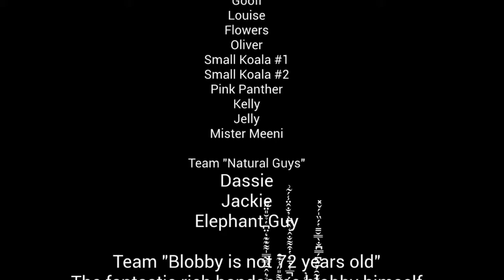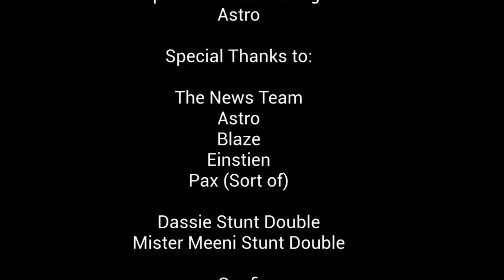The Grand Rat Race 2019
Four teams enter the Grand Rat Race to compete for the trophy...
who will claim their position as the champion of the Grand Rat Race of 2019?

Team Orange (AKA Natural Guys)
Elephant Guy
Dassie
Jackie

Team White
Blobby
Buggy
Squishy

Team Ẃ̷̡̘̱̝̯o̵̩͍̤̯̜̫͇͇̍͛́̾ù̴̢̧̡̨̡͙͓̲̖͓͎͇͈͍̤̾̉́͆̋͛̍͐̚ʞ̸̨̨̗̳͉͙͈͚̽̎͂̃̍͒͝ǝ̵̢̨̨̨̛̳̙͍͖̲̣̹̮̹̲͆̑̏̽̈͆̋̏̓̐̑̚̚ʎ̴̲̭̑̇̆̂̀̈́̌̈́́̓̅̚͠ ̵̢̛̠̫̖̪͚͕̖̜̩̇͆́́̋͂̌̈́̂͌̄̿͝ͅᴉ̶̗̫͕͈̹̲̻̼͙̘͇́̇́͒̇̒̄̀͗̂̌̚̚ͅs̵̥̱̻̫̰͈͓͈̯͓̳̽͐̉͌͑̊͌̈́̎̋̅̎͠͠͝ ̷̛̮͕͉̯̣̘̫̯̖̬̗͇̗̂̆̽̓̕̕ͅɐ̸̨͙̟͎͖̦̗̥̳͍̗̤̓́͆́̇͜ ̴̨̧̛͕͕̲̖̻͙͇͍̪̘̿̈̀͒̔͗̂͑͗̎̕ɔ̵̦͙͈̝̳͇̏̉̈́͋͛͆̽̏̍͒͘͝͠ͅo̵̢̞̱͙͕͎͇͛̔̓ɯ̴͈̦̤̫̠̬̩̈́͒̃̑̆̈́̅͒̅̓̈̕̕͠͝ɯ̵̛̟̲̟̦̜̮̥̟̫̞͎̯̫͛̀͐̔̍̀͗̃͐͠o̶̡̯̻̲̓̄̅ǘ̵̢̺̩̙͎̲̝̼͈̘͉̫̈́̐̒̅̂̐̒̃ͅ ̵͈̹̻̝̗͈̱̲̜͇̔͜͜͝ú̴̹͚̺̝̥̦̯͍͍̠̺̄͗̓͛͗͂̈́͑̓͋́̈ɐ̵̧̙̺͕͓͖̖̺̗̪̜̝͍̀̆ɯ̸̬̭͍̒̍͛̈́͑͝ǝ̸̫͙͚̜̣͓̼͇̣̰͖̦͚̎̆̀͂͂̏͗̀̚ ̶̡̢͇͓̻͕̰̝̭̯̫̘̟̆̈̍̄̇͑̅͂̌̈́̀͑͜͠͝ʇ̸̨̡̛̹̮̺̪̱̣͔̼́̀̽͋̿́̄̂̀͛͛̓̃͝ɥ̶̜͖̺͔͉͔̳̣̯̱̼̀̾̇̇̈́̀̈́̚ɐ̶̛̛̥̣̪̱͙̤̯̝̝̰͔͕͉̏̎̔̽̄̎̇̋̀͠͝͝ʇ̸̹͕̔ ̵͎̳͇̪͎͒̀͂̔̔̃̇̉ɯ̵̨͎̩͙̟̗̖͍̝̽̂͂̄ɐ̶̨̛̜̦̯̘̦̳̱͂͐͌̌̔̊̒̋͝ʎ̴̧̀̋̊̔́̎̃̔̊͛̚͝ ̴̨̠̙̲̙̖̔̀̾̉͆͗͂̽̒̈́̒̀̋͆͘͜ɹ̷̘̮̟͚̻͙̰̻͈͎̬̎̾̓̊̈́͒̔ǝ̵̼͖͎͔̗̥̋ɟ̵̗̻̓͆͐͌͛̈́͐͛̓̒̋̎̇ǝ̷̝̹̖̜̞͉̺̟̳̊̀̉̒̒͝ɹ̸̛͉̦̩̞͖̠͋̅͒͂̆̽͊͋̑͋̃̍̕͜ ̴̧̝̗̼͕̥͙̙͖͕͖̜͎̠̏̊͑̉̈̈́͑͗̅̂̋̂̍͑ʇ̴̨̡̨̻̻̫͇̞͇̘̈̇͛̇͝ͅo̶̖̙̬͇̘̾̾̌̔ ̷̡̯̘̮͇͔̹̣͇̖̤͆̏́̑̉͋͗̄̋͛͒͜͠ƃ̶̡̢̼̳͈̺̪̙̹̫͓̫͐͛̽͂̑̌͆̒͜ɹ̸̨̧̻̩̦͈̝̻̠̮̐̽͒̌̋͛͑͑̏̐̕͘͠o̵͕͌̆͘n̶̢̟̪̣̯̦͇̦͖͌͘ḑ̵̡̛̫̳̞͖͕̫̣̱͈̏͑̉͌̇̓͗̇̉̊̈́̈̚s̴͓̻͖̲̳̈́̚͜ͅ ̸̦̤̽̾̾͆̅̐́̊̀̆͑͋̈́͘͠o̶̭̐̓ɹ̷̼͉̰̳͈̟̺̫̱̯̰̠͓̊̈́̇̂̑̓̔͗͝ ̷̳͆͛͛̋̈́̑̿s̴̛͕͈̘̘͚͓̍̏͛͋͘͘͠d̸̢̤̣̯̩͔̘̙͎͇͈̟̱͆̈́͐͆̇̀̋̉̓͂̚͜ǝ̵̮͕̯̽̿̌̈́̽̿̄͆͘͝ɔ̸̡͉̭̫͕̱̦̾͒̆͊͛̒̃́̊̐̏̿̍̿͝ᴉ̸̖̘̜̹̬͚͕̩̠͖̼̟͈̪͚̒ǝ̶̛͕̠̬̙͎͕͉̳̣̱͈̣̣̪̋̉̾͌͗̌͝s̶̨͔̥͔̺̦̜͂ ̶̮̬͎̗̭͖͠ͅö̵̻̖̻͓̣̩̤̲́̉̾͆̐͒̑͂͂͂̇̔͠ɟ̵̭̥̰̲̯̻͚̽̅͌̄ ̵̛̝͇̂̐͗̀͐̿ɯ̵̢͇̺͓͖̱͙̦̩̺̂̍́́͆͑ɐ̴̥̔̏̇͂͗͑̋̔͐̀̄́̚͘͝ɯ̴̡̞̺͖͍̖͕̦͛̍̈́̎͗̈́ɯ̸̨̹̯̣̹̺̞̺̫̗̯͕̍͛͒̄̿͗̐͒̌̆̾͛̕͝ɐ̴͓̥̼̣͙̠͎̖̝̜͚̲͗̄͗̈̉̂̿̿̕̚͜͝͝l̸͉͔̥͍̲̼̩̦̰̝̻̖̺͕̾s̴̭̠̺̜̩̪͍̬͕̩̤̟̙̱̾̀̏͋̕'̶̡̺̼͓͍̱̭̩̟̻̟͐̈̋̈̆̔͆̈́̉̕ ̸̛͖̫̞̹̠̩̰͈̘͕̐̓̚ͅᴉ̶̡̧͇͎̗͔̻͇̘̂̋ͅų̶̙̖̹̞̙͎̪̙͓̣͉̠͋͒̆̋̌̌̅̕̚ ̵̛̟̣͚͕͆̇͠d̸̪̹͔͇̍̏͆̚͝ɐ̷̨̼̣͌͊͐̕ɹ̸̺̳̦̼͈͆̇̂̇̊̈́̓̿́̾͂̽̚ʇ̴̡̧͓̮̙͖͈̯̭̭̜͎͍̖̈͂'̴̻̪̘͚̙̅̄͆͌̓̋̍̎͜ ̵̠͑͐́̆̏́̔͝ʇ̵͕̮̯͍̏͆͆̈́͆͋̊̓̂̈̇̏́̕͠ɥ̴̨̢̡̲̜̹̘̎͌̐̓̐̉̀̈́̾͛̕ǝ̴͖̻͖̹͍̝̭̣̦͂͑̐ ̷̧̨̛͔̘̯͖̹̣͍̻̕ͅs̶͇͖̥͗̆̉͒̚ᴉ̷̨̛̛̺͈̹͂́̌͌̂̈̏̃̋ɯ̵̛͇̲̋̅̒̐͠ᴉ̵̢̦̻̫̖̝͕̪͚̱͙̪̎͗͂̐͊̑̃̏͆̓̃̿̈́̕͝ɐ̸̢̝͖͓̮̹̯̫͕͎̦͉̻͖̽̃́̈́̂̿͜͝ù̷͚͉̏̃s̸͎̘͔̝̺͋͂̅̒́͝ ̶̢̨̡̧̯̞̼̠͔̪͚̬̪̪̈́̇̑ͅǫ̴̧͙̳̖̹̦͇̻͔̮̳͔̓̾͊ɟ̶̪͂̌̿͋̆̈ ̴̨͓̻̦̩̾̇̓̽̾́͋̾͂̀̽̅͠͝ᴉ̴̡͎͙̥͓͓̥̙̋̒̆̚u̷̜̿̂͐̆̓̀͒͋̓͛͒̂ɟ̸̢̘̮̫͍̆̑͑̍̒̂͘̚ɹ̸̛̹̭̭͕͕̰̮͚̜̺̩̜̼̪̫̓͑̾̔̊̉͐̅͠͝ɐ̴̢̲̗̪͙̱̝͖̞̪͈̼͉͐͌̒ͅŏ̴̧̢̙͓͙͖̯̯͕̮̯̻̯̀͊̈́͋͌̎̂̀̔̽̋ɹ̴̦͙̖͉̙̱̘̎͑͌̓̾͗̽̍̓̆̚̕͝͝ṗ̴̢͚̦̞̭̗̫̩͕̗͚̖̪̼͓́̑̋̓̊͂͋̂͆ǝ̴̛̛̯͚̺̐́̆̒̈́̍̚ɹ̵̭͆̃́̈́̒̈́̊͐̄̊ ̴̠̞̤̌͌́͑̒͝Ṣ̴̩̻̘̤͇͚̼̼̀̐͆̿̈́̊͒̉͆́̔̚̕͘ᴉ̵̛̗̗̬͕̝̫͔̗̩̗̬͚͊̔̈́̄̆̓͂̑͘ɯ̷̝̬͈͗̅̾͆̔͂̉͑̈̓̎̔̅͜ᴉ̶̢̮̪̰̖̙͕̺̻̱̼̘̯̝̪̑̅̊̂̾̐̓͝ᴉ̵̧̤͇̻͈͎̦̙̗̦̞̬͕͎͐̽̈́̄͊̑̽́̏̌̇̚͘ɟ̷̻̖͙̗̥̱̰͚̱͈̭͔͎͚̩̊̈́̒́̈̓̊̐̓̄̃̓͝ǫ̸̛̛̙̲̣̭͖̍̇̿̄͛̋̇͘͝ɹ̶̛̥͍̋͆̉̉͝͝ɯ̵̧̧̺̘̜̯͇̬͇̆ǝ̷̢̛̝͕̩̭̭̞̻̙̻̜̠̀̽̇͂̈́̿͌̇̕͜͠͝͝s̶͎͕̘̻̘̳͕͓͙̤͌̿̽̌̈́̀́́̓́̽̔͠˙̵̢̣͚̥͉̮̰͛́̂̌͗̏͊́̍͠ ̸̭͕̪̟͉͖̗̳̎̋͜͜ͅ┴̶̡̫̄̓̇̇̔͑̀̀̈́̕̚ɥ̸̧̧̥̲̖̱̖̳͙͔̫̬͔̟͐̈́͐̕ǝ̷̹̠̥̗̈́͛̓̐̐̍̈́̀̏̚̚͘͠͝͝ ̵̨̞̮̹̟̹̯̰̦̗͕̞̺͙̓͝ͅʇ̵̨̧̞̦̻̗̫̜̭͙̱͓̅̇͗̌̑̇̂ǝ̷̡̨̥̗̤͇̻̣̮̻̠̤̬̈́ɹ̵̧̗͉͎͎̹͇͓̞̱̥̰͙̦̃̉ɯ̸̬̏́̓̈́̈̈́̂̌̒̎͗͠ ̸̢̛̠͚͙̙͕̘̮̓̈́͒̿͋ᴉ̴̝̣̫͙̰̟̠͒̆̐̏̑̈́̈́̆͘͜s̵̛̜͖̤̰̤̀̎̀̓͆̿͐͘͠ ̵̨̦̣͂̒̄̚͠͝ɐ̸̢̣̮͓̦̯̜̤͔̜̼̖͍̱͒̃̂̊͐͗̀̈́̀̿͌d̷̢̛͎̤̫̺̟͉͕̱̠̘̀̒̆̚͝͝͝d̵̢̡̨͖̭̫͖͇͙̦̳͔̱̮̍l̸̲̩̣̰̞̇̑̓̕̕ᴉ̵͖̦̆̋͛͗̓͑̓̓̊ǝ̶̨̲̪̭̼͇̬̭̔̔͐͛̅͋̎̀́̽̐̍͂̚͜͝p̵̧̡͖͔̹̭͚̫̫̙̫̒̅͛̑̑̀̐̽͊͆͂̉͌̽͜ ̸̠̙̮̽̑̇̾̒͊̇̅̆̂̀͒̚͝͠p̷͙̟̱̗̙̟̽͛̀͒͗̽͋͑̎̿̾͘͘͘͝ǝ̸̬͋̌̂̒̍͝s̶̯͎̘̜̦̄͜ɔ̵̧̗̹̪̮̤̟͎̭̗̅̽͋̔̏̐͒͠͠ͅɹ̸̫̬̏̔̅͗̿͌̀̿͆̂͠͠ᴉ̶̡̢̖̥̗͚̪͓͛̈̐̋̀͝͠d̷̰̤͖̯̱̦̅ͅʇ̵̧̛̂̊̕ᴉ̵̛͚̮̯͈̒̇̐̑̄̓̏̋͗̆͘͘͠͠ʌ̸̙̪̱̯̱͖̰́͒̕͜ǝ̸͚͚̲͚̱̩͕͚̗͇̞̃͗̀̑̂̃̌̅̀̿̆̊́͝ḷ̸̢̗̑̈́̍͒̾̌́̌͊̋̂̏̽̀ʎ̴̨̼͖̽̅̆̈ͅ ̸̲̣͚͔̰̝͕̪̜̳͙̬͍̐͊͑͜ʇ̸̮̂̈́͑̾̓͂͛̏̈̽͝ǒ̸̘̫̣͎͖͍͓͈̝̰̭̒̆̀̈́̔̚̕͝͠ͅ ̸̳͕̩̳̠̝͈̩͙͍̫̹͖̻̏̏ƃ̵̧͍͔̣̮́̇̐̿̽̏͊͘͝ɹ̷̻̄͋̍̋̽͂̈́̌ô̴̡̩͕̠̮̰͉̰͈̥͂̀̎͌̓̾͗̇̆͘̕͠n̶̨͖̜̹̱̠͇̮̭͚͖͇̏̌̅̐͝͝d̵̡̧̦͕̩̬̣̼̱͙̂̐͝ş̸̛̺̼͖̱͔̫̥͙̪͇̗̇̓͑͆͐͛͂̊̅͊͒̏̚ ̷̢̺̜̪̳̱̦̗͎͎̇͊̈̕o̷̝̰͎̼̠̥͈̩͒͗̓̐͌͆̚͜ɟ̶̢̛̛̞̳̯̯̮̭̝͚̃̾̚̕͝ ̷̨̜̠̾́̽̽̅̀̃̒̒̚͘̚͝d̶͖̮͍͙̟̟̜̹͈̙̝̘̣̮͗̑̀͂͂̊͛͘͘ɹ̵̠̦̦̝̙̈́̈́̀̆͑̀̕ᴉ̴͚̼̭̋͋ɯ̸̢̡̣̻͈̪̩̝̺̯̭͈͖͍̇͂͌ɐ̷͈̥̙͚̖̳̀ʇ̶̧̭̹̭̩̦̬̱̽̿̒̕ǝ̸̨͈̻̠̼͔̟̞̣́̓̈́̋̐̊͘ş̷̤̖̟̼̘̣̯̙͖͌̉͋͛̈͑̒͊̚͝'̸̹̱̝̘̬̋͒̏̈́͗̀̑͝ ̷̨̢̠̥͍̖̖̪͝s̴̩̤̼̙̬̪̳̀͝n̵̗̥͈̙̬̝̣̙͌ɔ̸̧̣̩͈̟͍͈̟̘̘̦͔̼͖̺̅͒̓̎̌̓̄͝ɥ̸̧̩̪̘̪̭̪̐̀̍͋͌͂̎̀̿̔̍̕͝ͅ ̷̡̲͕̯̗̼̣̫̆̉ɐ̴̨̞̫͚̖͍̻͓̞̮̋́̈̑̀͐͒̑̽̂ͅs̷̨̛̮͓͑̾̈́̊͂̔̎ ̴̡͉̖̩̲̼̺̮̠̟̫̠̠͔͒̀ɟ̸̰͑̐ɐ̴̧̥̻̤̭̺̖̳͓̮̞͈͖̀̎́̈̆̕͘̚ɯ̸̢̺͙͓̥̙͚̮̭͒̐̏̈̓̓̈ͅᴉ̷̡͇̞͈̙̭̘̰̺͍̺̐̐̂͌̓̎͒̔̽̐̇̓̕͝͝l̷̪͕̩̫̫̖̦̹̗͚̩̮̋̎̋̇̄ᴉ̵̣̗̲̤̲̄ǝ̶̠̟͛̇͒͌̍̀̾̂͆̕ş̴̹̆̓͗͐́̈́̉͂̅̔ ̵̨͚̞̼̤̙̙͕̗̪̣͖͂̊̽ò̸̗̲̤̙͍̮͕̿͐̅̃͆͒͋͘͝͠ͅɟ̷̱̈́ ̴̧̪͍̰̤̫̩̹̃͂͆͋̽́͒͊ű̸͙̤͇͇͍͇̘̞͗ǝ̸̦̮͈̦̦̯̽͒͂̂̄̈́͜͝ʍ̷̧͔̞̟͇͓̟̞̗̘̜̦̆̃̍͜͠ ̷̢̯͋͊́̽̈́̐̇̈́͒͒̑͗̐̈ʍ̵̢͍̩̬̗̍̇́̿̾̎͜o̶̝͐̂́̃͂̽̃̿͌̒̎̈́̈̃̕ɹ̸͙͚̃̀̊͊̇͑͂̂̆̎͋̆̒͒́ļ̴̠͉̟͍̦͎̣͖͕̥̥͚͋͛̆̎̈̑̂̌̉̾͐͒̽͘͝p̴̨̡̙͔̗̝̼̣̭̲̬̤̞̘̦͑̿̐͒̋̾͆̄͛̒̉̃̑̏͠ ̶̧̭͓̞͌̾͛̾̑͊̂͒͂̐̂̇̍͠ɯ̷̛̯̝́͌̿͑͂ó̵̡̧̫̬̯͇̝̘̈́̑͛͑͒͋̀̃̃͌̆͝u̷̲̅͐̆̓̃̇̀̊̅̊̚͜͝ʞ̴̡͈̦͇͎̗͇̺̣̘͈͖́͐́͆̃̕ǝ̵̡̪̮͔͔̟̯͈̠͕̺̔͐̊͆̆͛̆̂̽̃̓̇̃͘͝ʎ̷̫̳̑͆ş̴̩̗̘̺̘̙̑͛̍̇͗̽͊̇͘ ̸̨̢̧̢̢͇̦̱͇͓͍̤̦͔̺̔̌̐́͆͑̅͐͌ɐ̸̝̙̈́̓͂͌̅͗͊̐̋͂͂̚ư̵̧͙̲̝̥̫̥͓̰͇ṗ̴̧̛͓͉͍̪̞̤̤͕̘̠̱̒̿̈́͒̉̚͜͠ͅ ̴̨̨̪͙͂̎̍̌͗̇́̎̅̂̑́́̅ő̴̫̦͙̱ͅl̵̨̥͎̱̤͈͖̩̻̮̹̫͗́̀̋͆͂́̔̈́̃͜͝͝p̸̧̡͖̤͙͍͚̻͂̓̀̇̽̋͝ ̴̢̺̱̻̩̤̯̤̞̓͌̏͝͝ͅʍ̵̨̙̞͉͇̘͕̉͂͋͝ơ̶̢͇͉̦͎͉͎̩͎̖̮̩̳̔̍̅͛̔̈͝ɹ̴͈̅̄̉̃̅͗͋̅̓̈́́́̃̑͠l̵̨̛̛̖̩̗̎́̃̆̑͛͐͘̚͠͝ͅp̸̡̭͎̬͉̻̤̯̝̤͒̂͊ ̸̨̞̥̠̲̥̣̮͎͓̫͈̠̰̒͌̃̋̎͛͋͒͂͆͆͝ɯ̶̡̱̳̝͓̦̲͍͖̎͆̿͜͜ô̶̦͍̯̰̝͛̀͗̈́̕͝u̵̧͍͓̭̹͍̕̚͝ʞ̵̘͉̲͔̼̈͗͊̍̓̋͌̄̂͒̚͠͝͠ǝ̶̧̰̣̙̹͇̞͕̲̪̭̾̍̆͑̀̓̏͐̀ʎ̵̡̡͇͙͚̝͇͕͍̭͍͙͈̳̿̽̎s̶̡̛̛̰̥̲̬̳͎͓͎̄͐̊̈́̒̐̓͐̓̕͠͠˙̸̡̧̭̺̞͍̳̺̹̰̣̪̦͎̀́̍̈́̚͜͝͠

Nuclear Chunky
Red Chunky
Albino Chunky
Chunky

Louise Cameraman 1
Louise Cameraman 2
Louise Cameraman 3
Dassie Stunt Double
Mister Meeni Stunt Double
(There weren't any actual stunt doubles)
Gosig Giga
Goofi

Buggy's Car will return